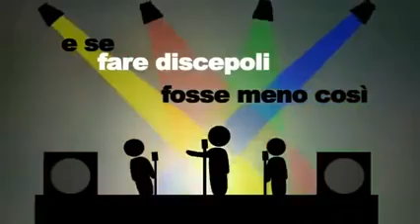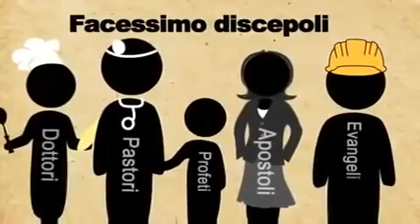IL VERO DISCEPOLATO .... LA VERA CHIESA!!!